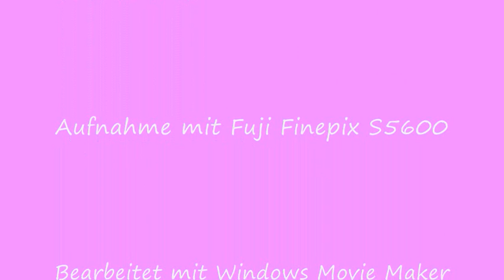Hochzeit in der Playmobil Kirche 4296 Hochzeitspavillon 4297 wedding party church Kurzfilm city life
Der grosse Tag ist gekommen. Die Hochzeitsfeier findet in der Kirche und Hochzeitspavillon statt. Es ist das erste von mir erstellte Video in Stop Motion.